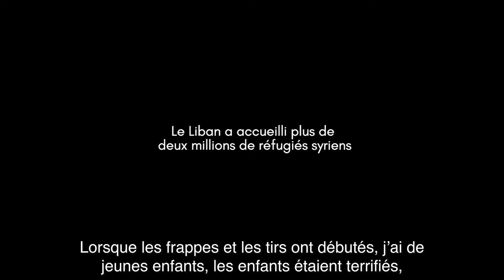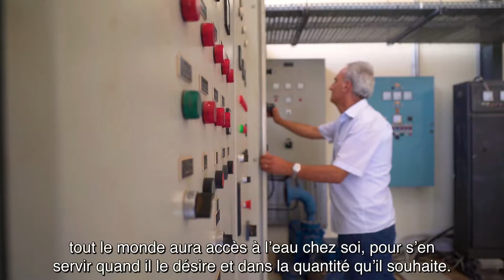Solidarite à travers les frontières - Français (Liban) - Série documentaire "Un jour"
Après que les réfugiés syriens ayant fui la guerre se soient installés dans la communauté où habite Georges, il travaille, avec son syndicat, pour s'assurer que les réfugiés ont tous accès à l'eau potable et à l'assainissement.
L'ISP a lancé une série de vidéos présentant 16 histoires de neuf pays - Philippines, Japon, Indonésie, Italie, Etats-Unis, Tchad, Liban, Guatemala et Brésil - pour louer le travail des travailleurs/euses des services publics à travers le monde.